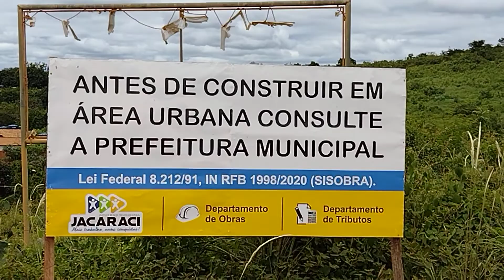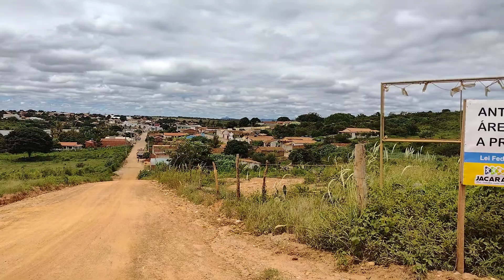2022 Irundiara Ba | BRASIL TODO DIA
BRASIL TODO DIA.
Irundiara Jacaraci Ba Brasil.
Janeiro de 2022 povoado Irundiara; Por Custódio DIAS